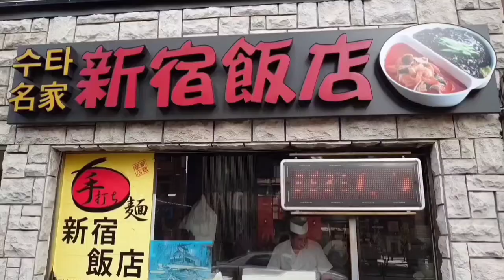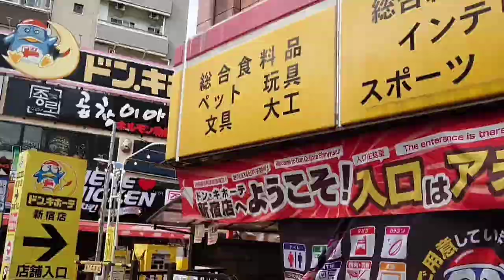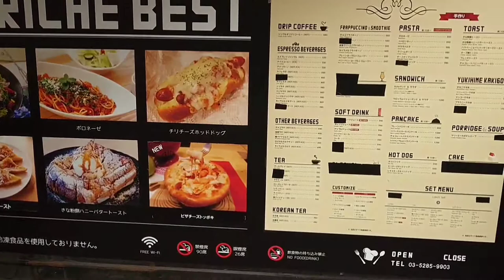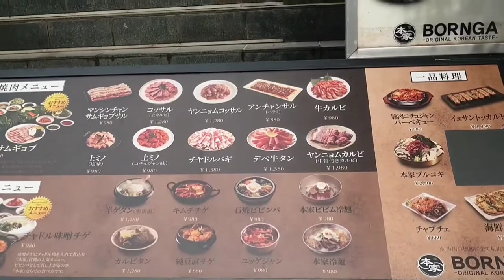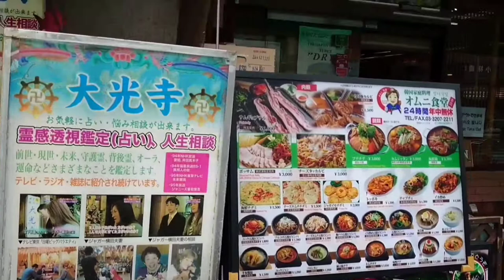【RyuseiChannel】東京のコリアンタウン、新宿・職安通りを散策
新宿で飲み会があったので、2020年11月6日にオープンしたばかりのアパホテル東新宿歌舞伎町タワーに宿泊しました。
同ホテルは東京のコリアンタウン、新宿・職安通りに面してします。

コリアンタウンを散策しました。韓国料理店が多いですが、韓国スーパー「韓国広場」、韓国の美容院、韓国の不動産屋、韓国のSBJ銀行、在日韓国系「あすか信用組合」、韓国の教会や韓国のお寺など、コリアづくしです。
韓流ファンの方は、アパホテル東新宿歌舞伎町タワーに宿泊されると便利だと思いました。

ちなみにアパホテルの回し者ではありません(笑)